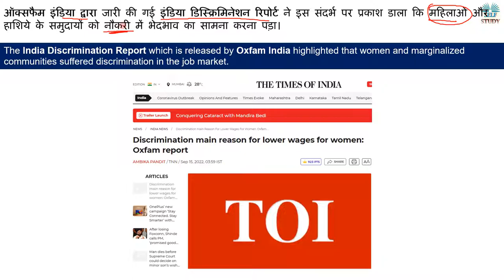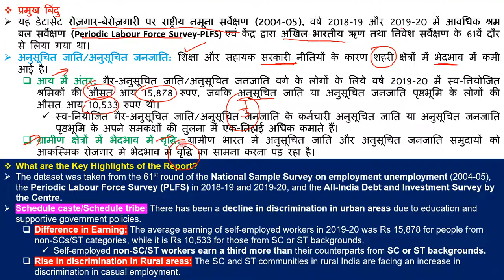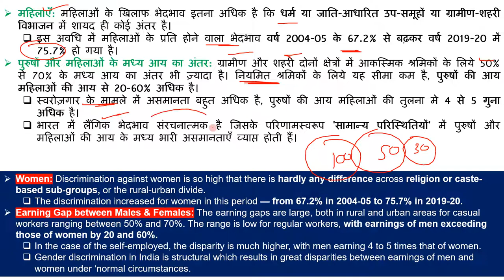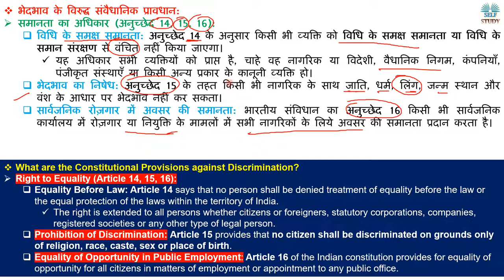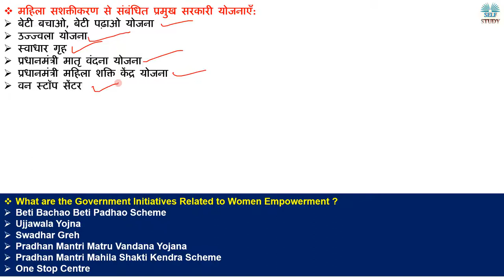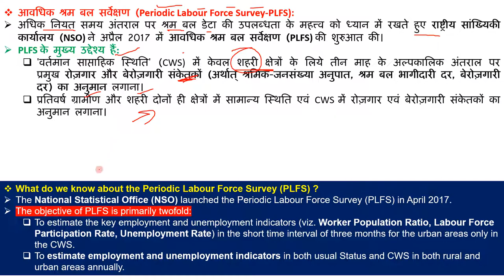Rise of Discrimination in India | भारत में बढ़ता भेदभाव | Analysis By Ajay Kalera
What are the Constitutional Provisions against Discrimination,
What do we know about the Periodic Labour Force Survey,
Schedule caste,
Schedule tribe,
discrimination increased for women,